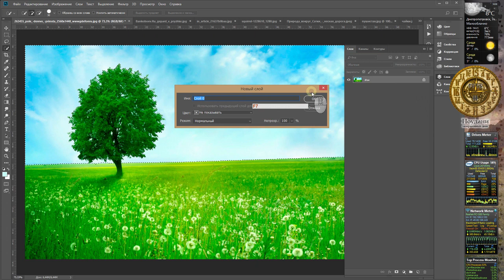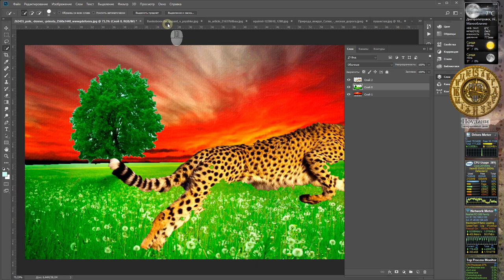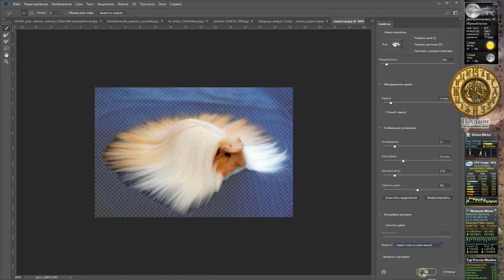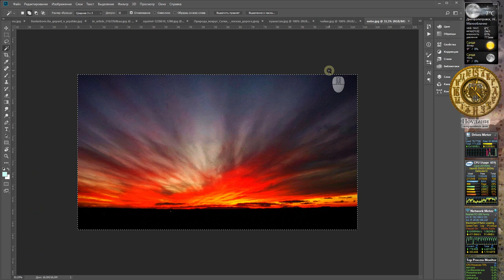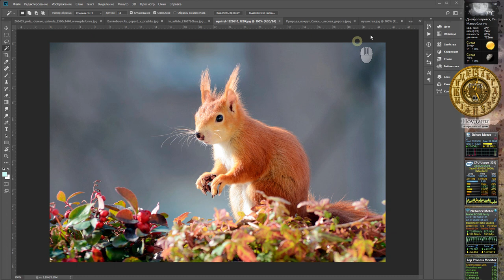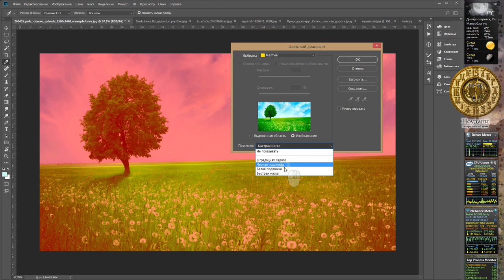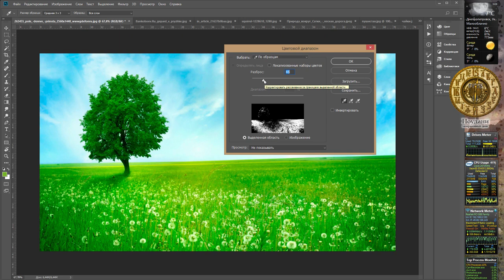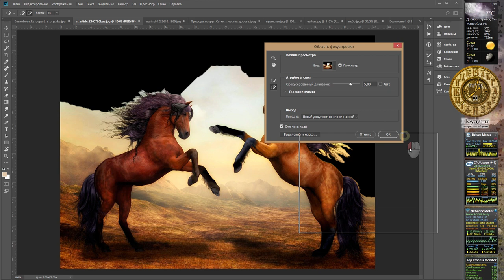Adobe Photoshop CС 2018 - Лекция 05 - Инструменты выделения. Часть 3 - автоматизированные.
Учебный курс основы Adobe Photoshop CС 2018 - Лекция 05 -- инструменты выделения. Часть 3 -- автоматизированные инструменты выделения .

00:46 Быстрое выделение (Quick Select)
02:32 Замена заднего фона изображения
06:07 Автоматическое выделение предметов (Select Object)
09:23 Выделение и маска (уточнение краев)
11:26 Волшебная палочка (Magic Wand)
20:30 Цветовой диапазон (Color range)
25:16 Область фокусировки

Кафедра основ конструирования механизмов и машин Национального технического университета "Днепровская политехника"